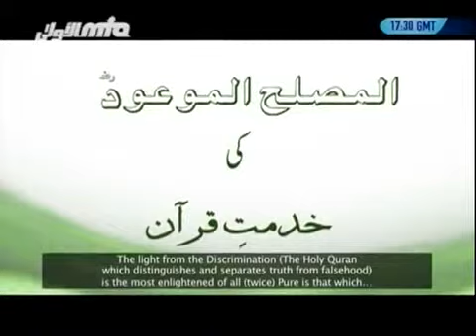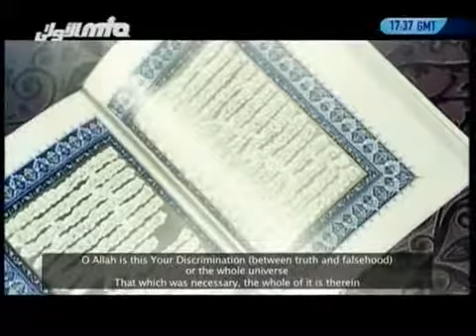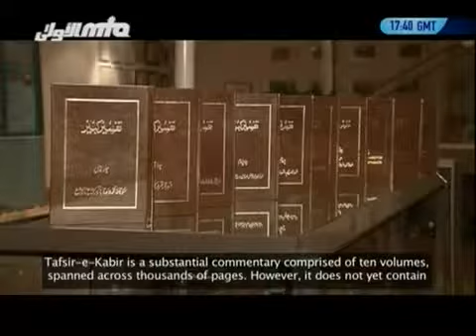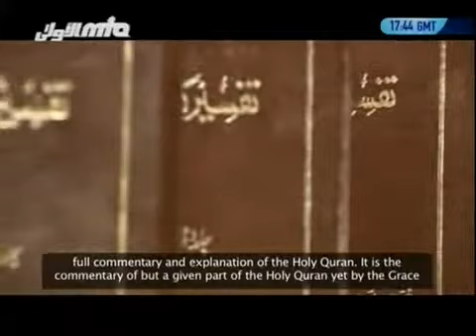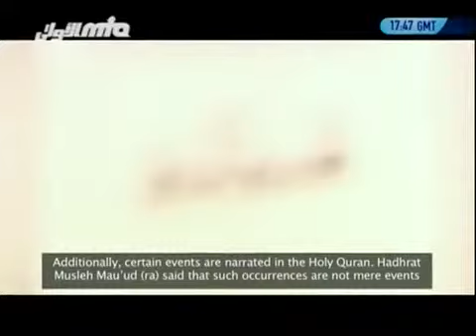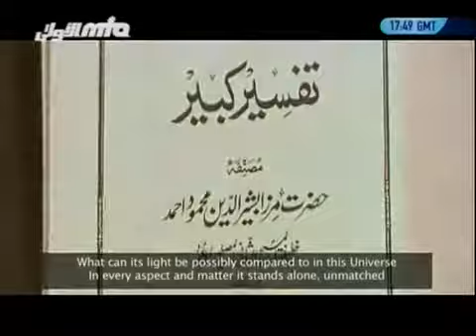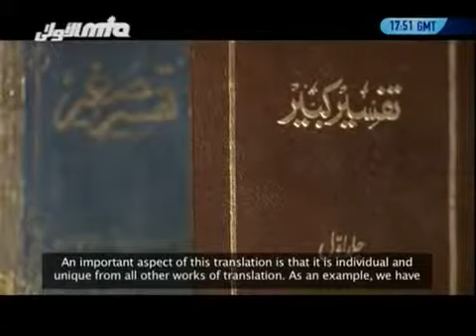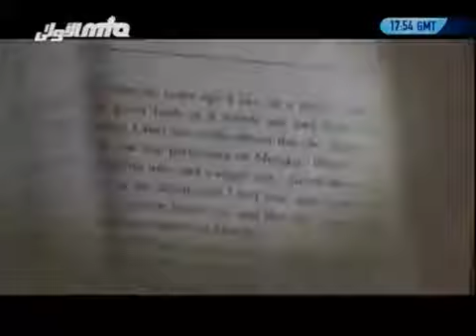Commentaries of The Holy Quran by Hadhrat Mirza Bashiruddin Mahmood Ahmad(ra)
An introduction to the commentaries of the Holy Quran by Hadhrat Mirza Bashiruddin Mahmood Ahmad, Hadhrat Musleh Maood (ra). Presentation of MTA International